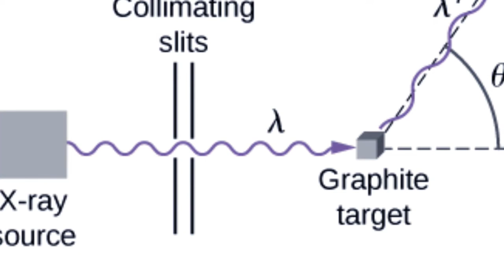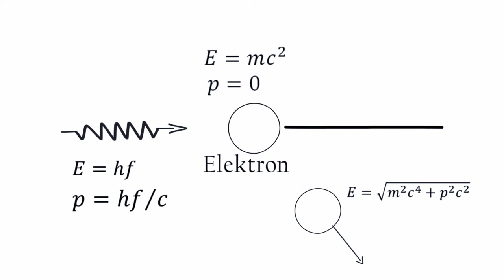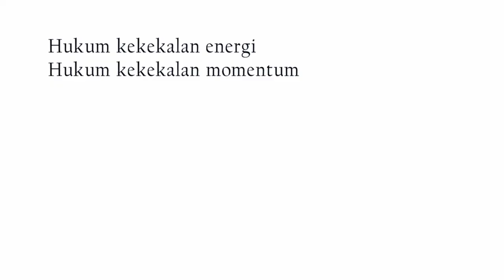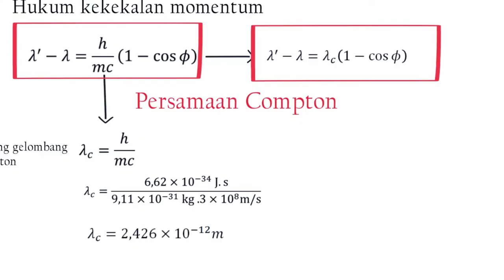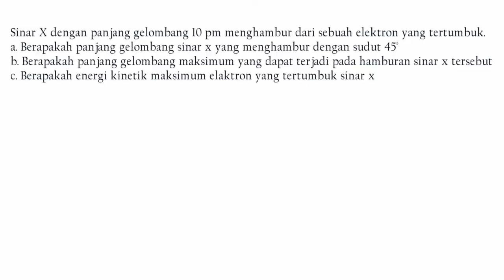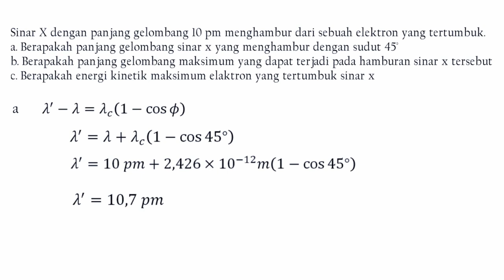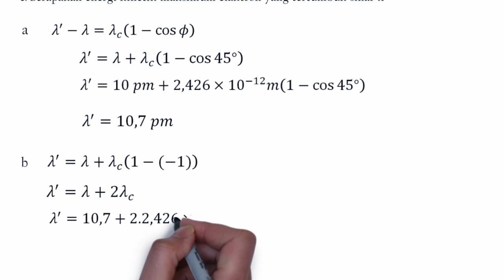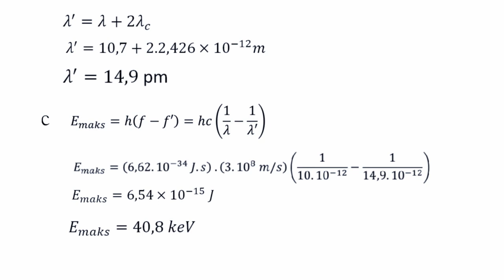Efek Compton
Pada peristiwa efek Compton kita tidak dapat menganggap cahaya sebagai gelombang, tapi menganggap cahaya sebagai partikel